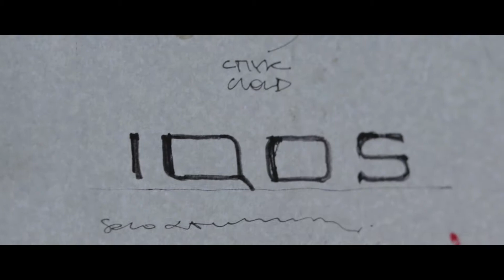SMART TOTAL WRAPPING (backstage)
A short behind the scenes during a massive wrapping session of 50 Mercedes-Smart cars in 48h.
Shot on Canon 80D with Sigma 18-35 Art / Canon 70-300 IS USM II / DJi Spark.

MAIN VIDEO CAMERA
MY WILDLIFE CAMERA
THE SHARPEST LENS
THE VIDEO LENS
MY WILDLIFE LENS
MY STREET LENS
BEST MICROPHONE
AUDIO RECORDER
TRAVEL DRONE
DRONE CINEMA ND FILTERS
THE BEST MONOPOD
MINI STREET TRIPOD
PHOTO / VIDEO TRAVEL TRIPOD
AMAZING STABILIZER
SECRET AGENT CAMERA BAG
ADVENTURE CAMERA BAG
POCKET LED LIGHT

Thanks for stopping by, hope to see you soon! MY STOCK PHOTOS FOR SALE